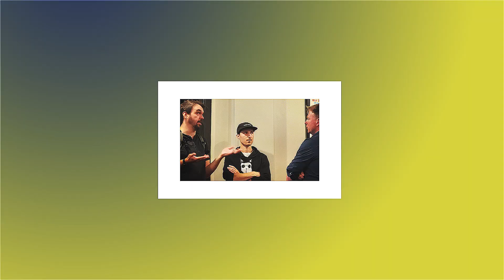Volunteer With Us 8 19 24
On August 5th, The La Crosse Film Academy hosted a Volunteer Night.